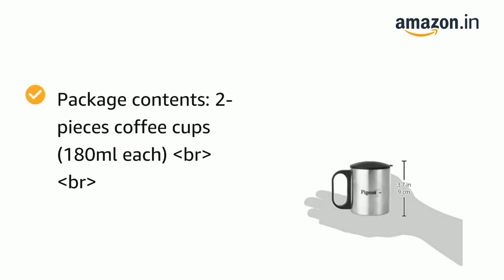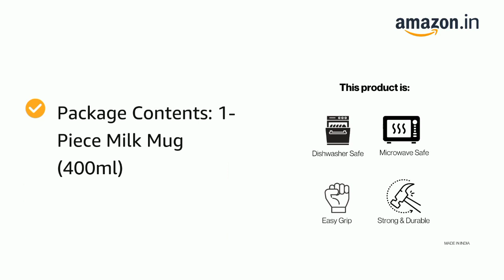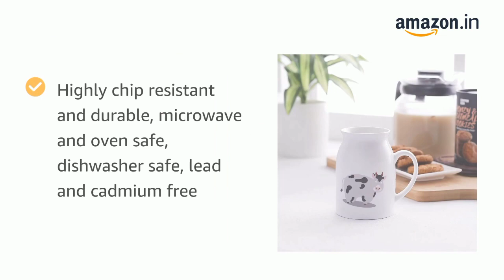Best Fashionable Coffee Cup👌👌👌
Welcome everyone to our youtube channel, we usually make videos about different amazonproducts, techhomegadgets, if you like any product and are interested to buy then you can buy directly from the link given below, if you like our youtube channel then you must subscribe, don't forget to like and comment...❤️❤️❤️

Pigeon Coffee Cup Double

Anwaliya Fauna Tapered Ceramic Coffee Mugs, 250 ml, Set of 6, Glossy Multi Colour
iKraft® Motivational Quote Coffee Mug Home Kitchen Milk Tea Ceramic Drinking Tea Cup with Ergonomic Handle

Clay Craft Ceramic Coffee Mugs - Set of 4, Multicolour, 240ml

POTZO Black Coffee Mugs, 250 ML, Handmade Microwave Safe Ceramic Mugs (Set of 4, Black Multicolour)